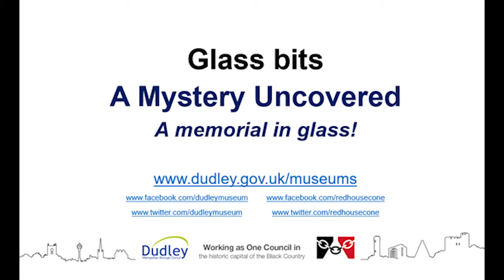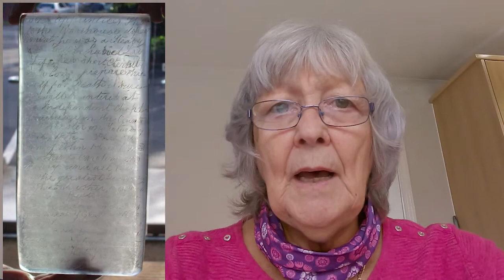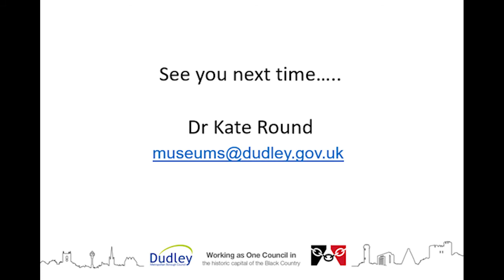4. Bit of Glass. A Mystery Uncovered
A short vlog detailing the mystery surrounding a memorial in glass unearthed in 2001 in a local graveyard recording the death in 1835 of a 16 year old boy.
The  fourth in a series of glass history sound bites from the Red House Glass Cone outreach service.